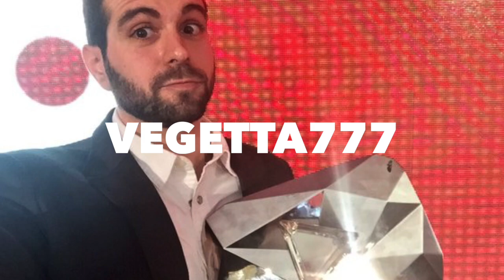Ranking de YOUTUBERS con más SUSCRIPTORES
Hola!
Hoy os traemos un ranking de los youtubers con más suscriptores.

Facebook Too much